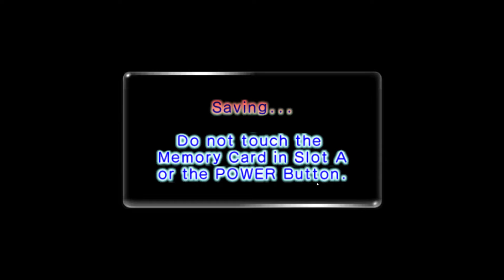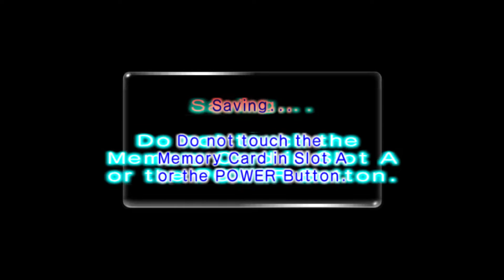cannon larva bowling| pikmin 2 part 13